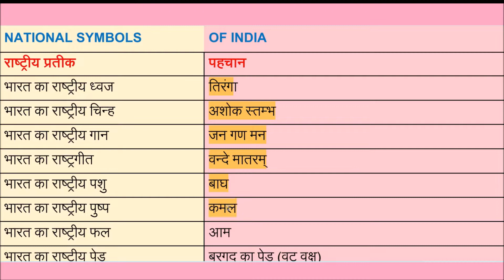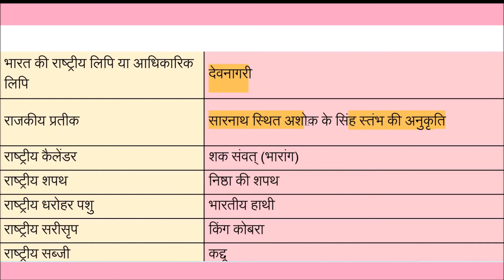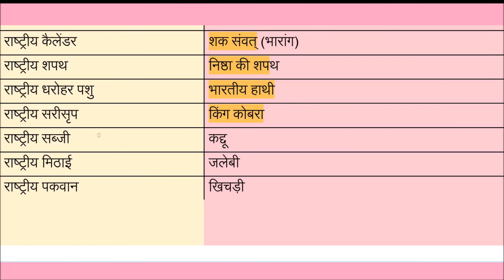National symbols of India भारत के राष्ट्रीय प्रतीक gk in hindi /most important gk question in hindi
bhara ke rashtriya pratik in hindi

3. Important Gk Questions and answers for competitive exams quiz test  BR STUDY
 important gk